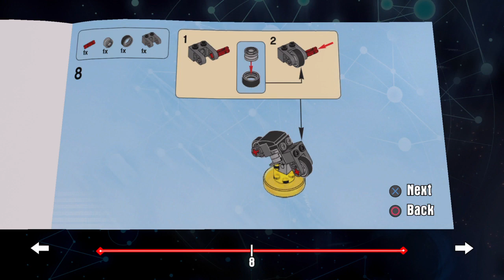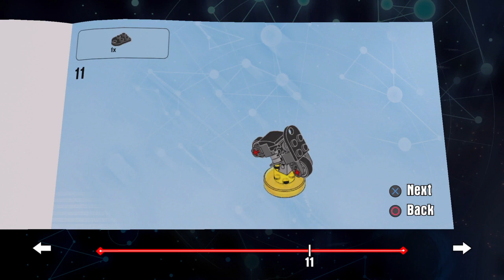schockcycle lego dimensions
lego dimensions
ethan hunt 2nd version motorcycle